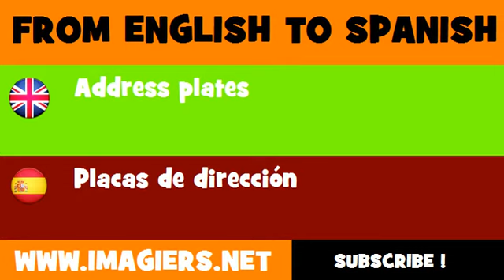ESPAÑOL = INGLÉS = Placas de dirección